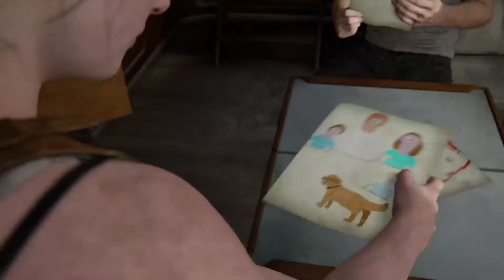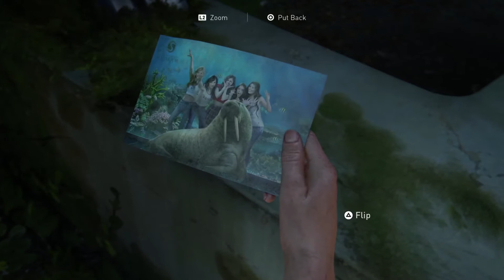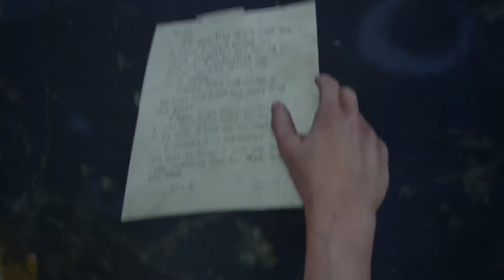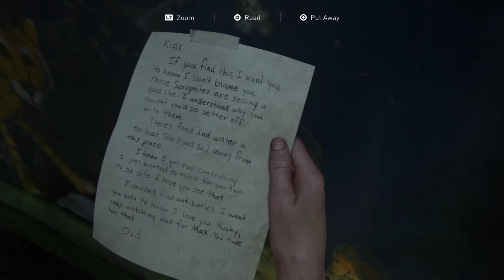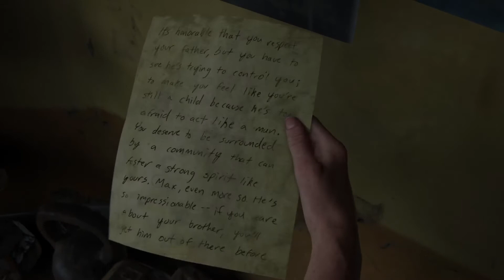The Last Of Us Part 2: part 24